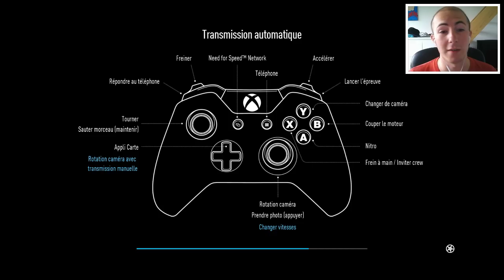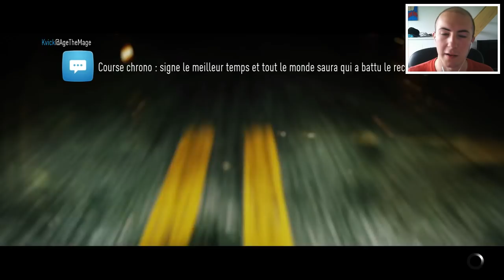1# Le commencement - Need for Speed™ (2015)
Je lance ma première série sur un jeu de conduite :) ! Maintenant je me fais plaisir, Enjoy !